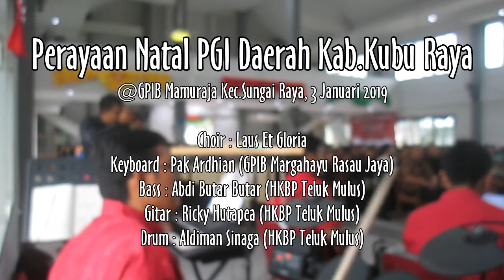Malam Sunyi Senyap (Perayaan Natal PGI Daerah Kab.Kubu Raya-3 Januari 2020)